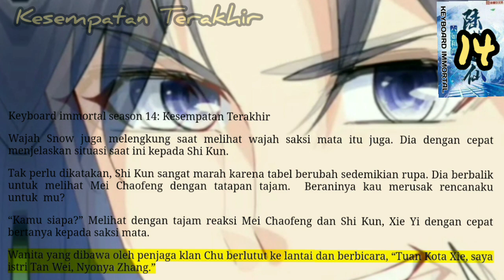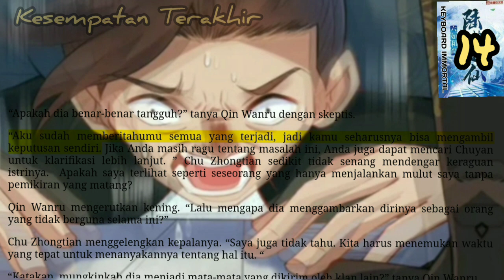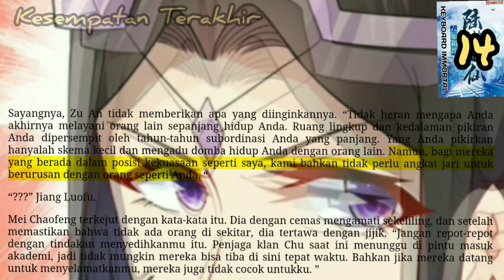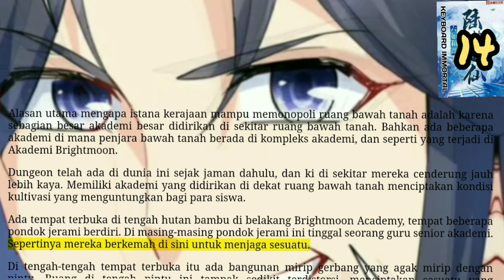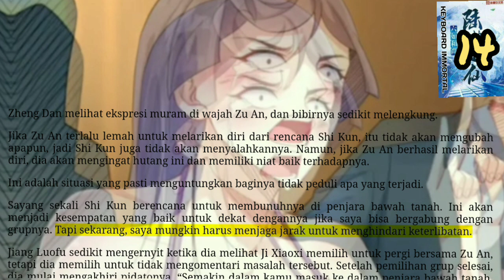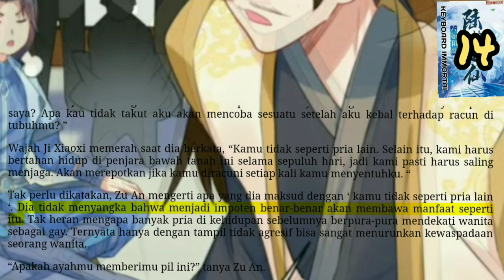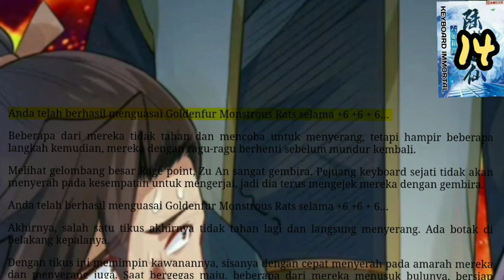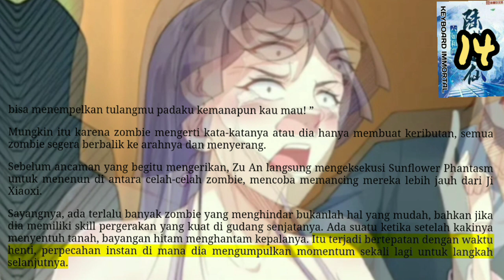Kesempatan Terakhir, KI 14